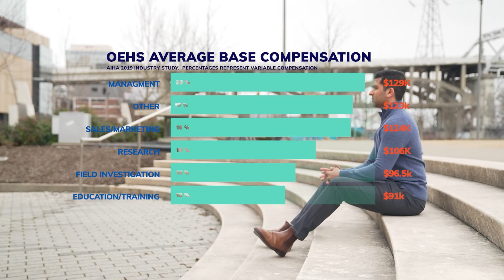What, exactly, is IH? OEHS? Is this the STEM career for me?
Ever wondered what "industrial hygiene" or "occupational and environmental health and safety" careers were all about? Commonly referred to as "IH" and "OEHS," these STEM-oriented jobs are in demand - and can be quite lucrative.
Vishal Nathu, Senior Manager of Workplace Health & Safety at Amazon Logistics, shares how he got started in this rewarding field of work, as well as what his typical day looks like, and how the profession's wide variety of focus makes each challenge new and interesting.

Sharing a passion for science while protecting people from work-related health risks – that’s the power of a career in the fields of IH and OEHS.